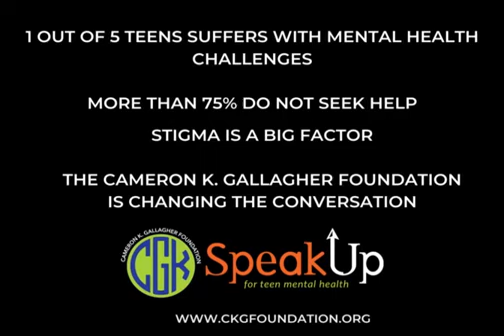Karting 4 CKG Race With the Stars Support Teen Mental Health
Karting 4 CKG, Pro Am Kart Racing Event at @VIRnow1957  is in its third year and counting. Just ahead of the Michelin GT Challenge at Virginia International Raceway, Karting 4 CKG supports the Cameron K. Gallagher Foundation and Teen Mental Health. Each team of three is paired with a pro driver. Driver pedigree includes, 24 hours of Le Mans, Rolex, 24 hours of Daytona and Mobile, 12 hours of sebring class winners. Racing Series  includes IMSA, American Le Mans Series, Pirelli World Challenge, NASCAR Cup series and others.

Form a team, and join the fun.